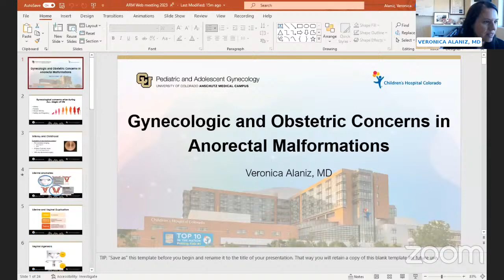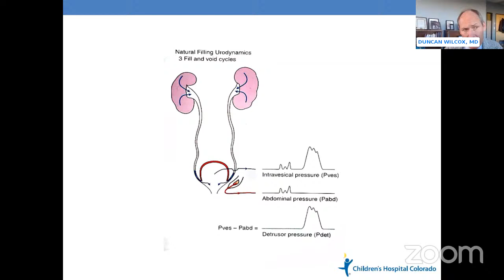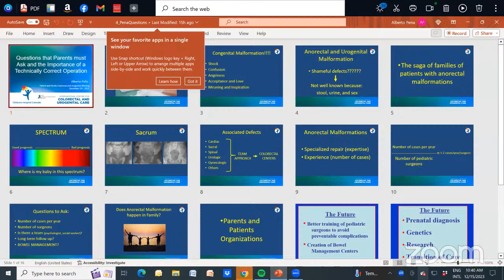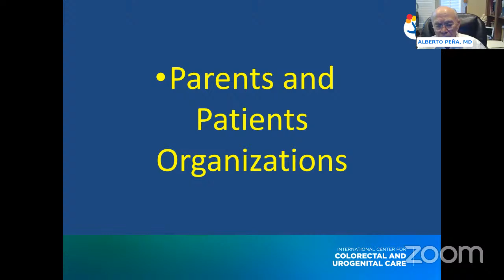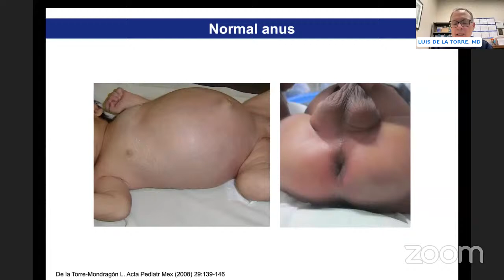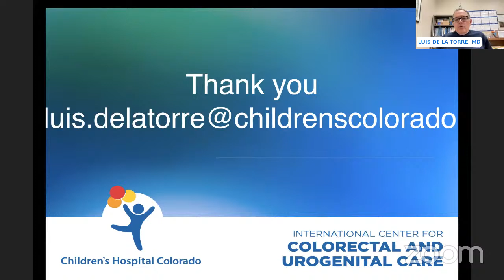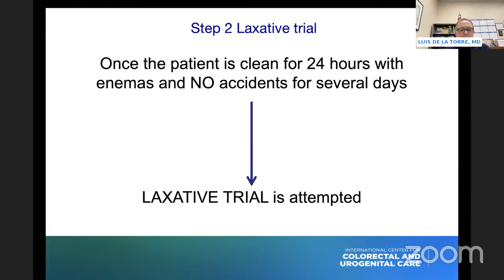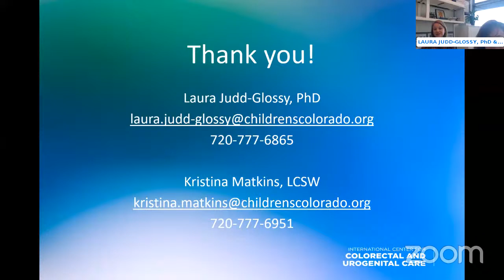Colorectal & Urogenital Web Meeting for Patients & Families